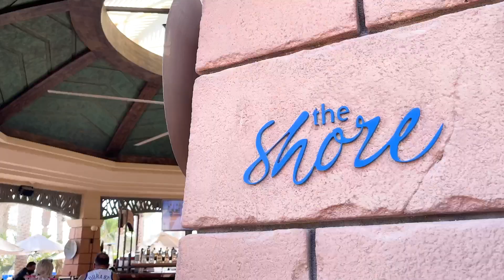"Arabian & Océanic Decor!" @ ATLANTIS THE PALM // IDW MANIFEST LIFE DUBAI EPISODE 5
Atlantis The Palm, Dubai is a luxury hotel resort located at the apex of the Palm Jumeirah in the United Arab Emirates. It was the first resort to be built on the island and is themed on the myth of Atlantis but includes distinct Arabian elements.

Join us and visit this 1,548 room nautically themed resort that has two accommodation wings, consisting of the East and the West Tower, linked together by the Royal Bridge Suite.
IDW
Manifest Life